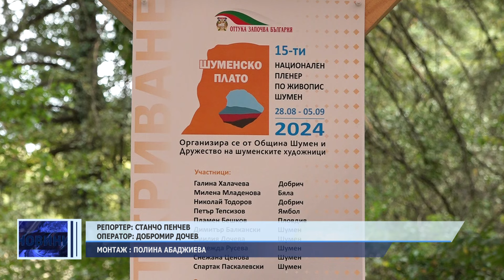Започна пленерът „Шуменско плато“